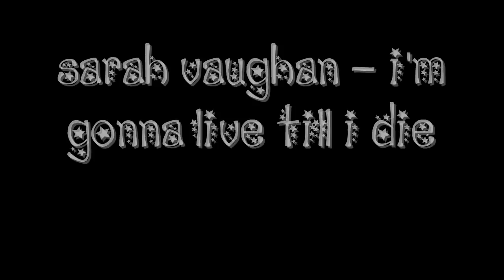Sarah Vaughan - I'm Gonna Live Till I Die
Track 01 from Ultra-Lounge: Divas Las Vegas!